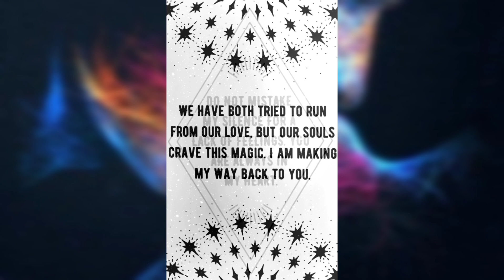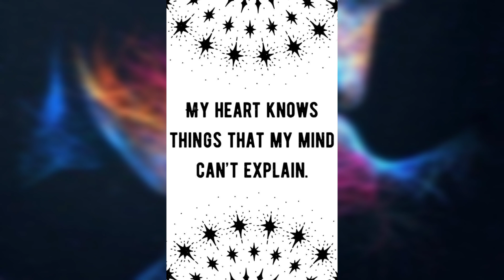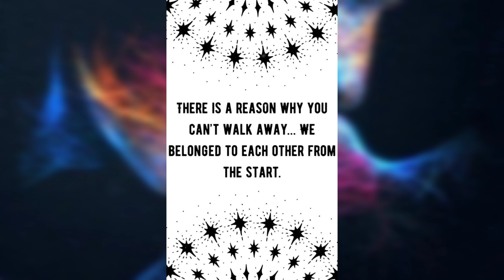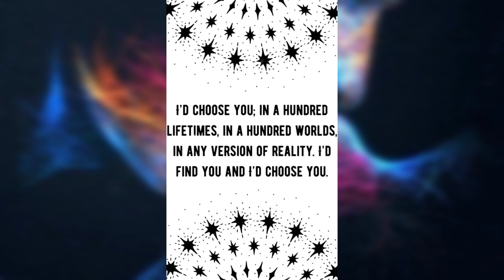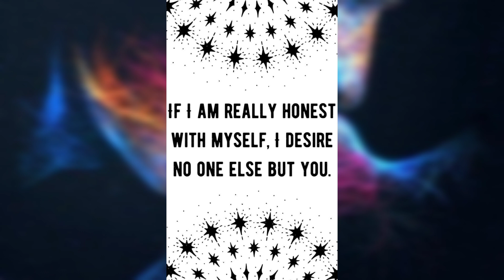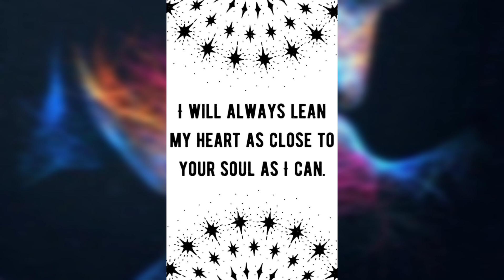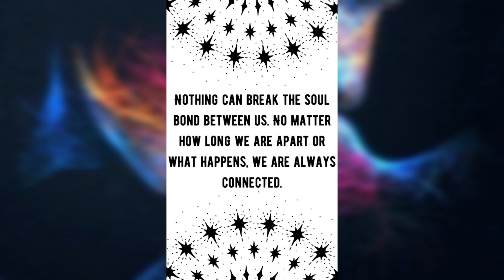🔥Confession Time!!🧐😰💌Very"URGENT" love Messages from your Twinflame☄️🫂💙🌹❤️🤍lovemessages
🔥🧐🧿Please Note:- This is a general
Love Messages...So take only what resonates and release the rest🤍🕊️❤️❤️❤️❤️ This Messages for☄️🫂
Divine Counterparts/Twin Flames,
Soulmates, and those manifesting a specific romantic partner💋☄️🫂✨💙🤍🔥🔥🔥❤️❤️❤️🌹🌹🌹❤️❤️❤️